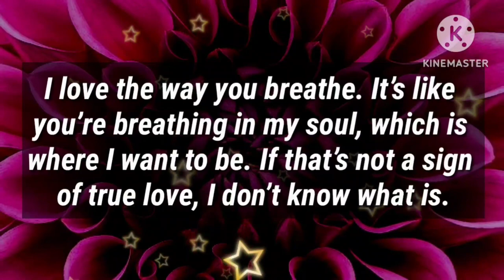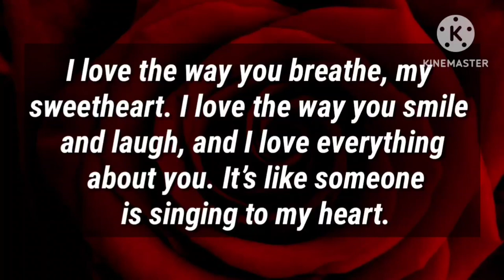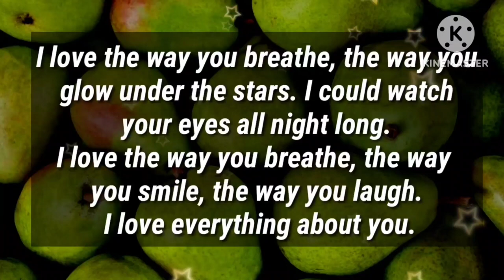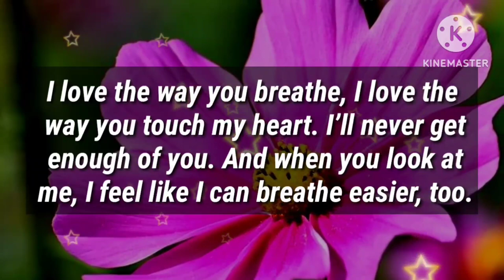Sorryyyyyy!!! I Slept with Her Only once... Please Forgive & Accept me!!! 😜🥺😃😍😅😅😋❣️😘